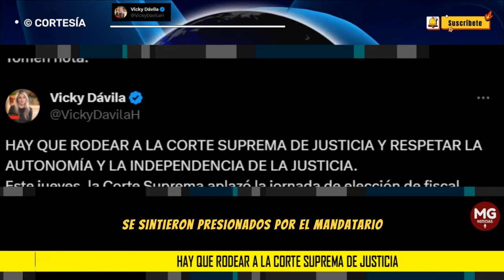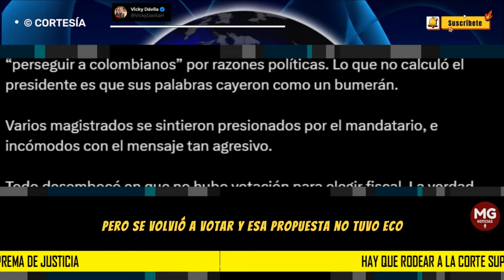HAY QUE RODEAR LA CORTE SUPREMA DE JUSTICIA 📢Vicky Dávila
La audiencia estaba citada para las 9:00 a.m., pero a las 6:37 a.m. Petro trinó, hablándole al tribunal sobre la terna que él envió y, de paso, atacando a la Fiscalía, acusando a la entidad de “encubrir el crimen” y “perseguir a colombianos” por razones políticas. Lo que no calculó el presidente es que sus palabras cayeron como un bumerán.